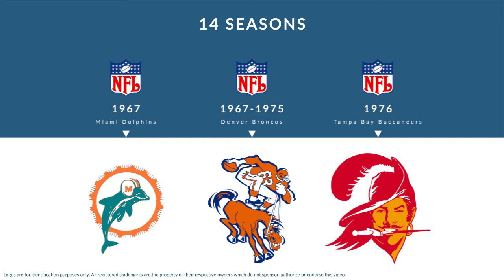Mike Current: Football Tackle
Mike Current was a professional football tackle who played for 14 seasons from 1967 to 1979.

In college, Current played for the Ohio State Buckeyes in Columbus Ohio.

Professionally, Current played for the Miami Dolphins, the Denver Broncos, the Tampa Bay Buccaneers, and the Miami Dolphins.